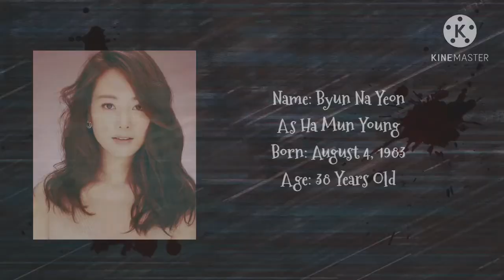The Uncanny Counter All Cast Real Name and Age | Spooky Version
Hello Guys, The Uncanny Counter is a South Korean television series starring Jo Byung-gyu, Yoo Jun-sang, Kim Se-jeong and Yeom Hye-ran. Based on the Daum webtoon Amazing Rumor by Jang Yi, it centers on the titular character So Mun, a crippled high school boy who is enlisted to be part of the Counters, a group of demon-hunters who search for and fight against evil spirits that escape from the afterlife to prey on humans.

The series premiered on OCN on November 28, 2020 and airs on every Saturday and Sunday at 22.30 (KST). It is also available for streaming worldwide on Netflix. It is currently the highest rated OCN series.

Cast:
Jo Byung-gyu as So Mun
Yoo Jun-sang as Ga Mo-tak
Kim Se-jeong as Do Ha-na
Yeom Hye-ran as Choo Mae-ok
Mun Sook as Wi-gen
Kim So-ra as Kim Gi-ran
Eun Ye-jun as Woo-sik
Lee Chan-hyung as Kwon Su-ho
Lee Hong-nae as Ji Chung-sin
Ok Ja-yeon as Baek Hyang-hee
Jeon Seok-ho as So Gwon
Son Yeo-eun as Ha Mun-young
Sung Ji-ru as Jang Cheol-joong
Lee Sun-bin as Heo Hee-young

Please let me know if you have any request for me or Criticism, Some Advice or Whatever it is.